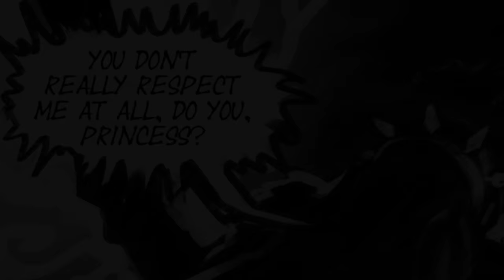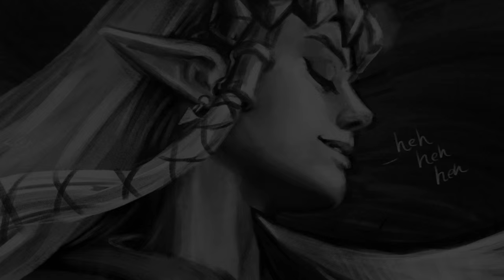A Tale of Two Rulers Parts 3 and 4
A Zelda Fancomic voiced by the actors at lozvoices.tumbr.com.
"A Tale of Two Rulers" is a Zelgan comic about Zelda and Ganondorf trying to break the cycle of violence and death.

It's an amazing track so I suggest you check it out!
All other music is from the Zelda franchise

Please like or reblog, and do not steal, or repost.